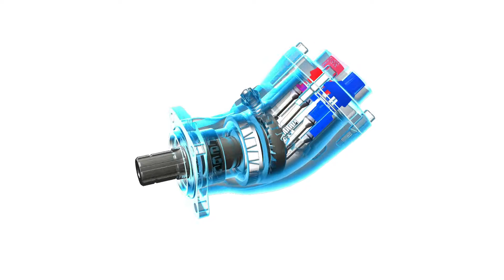Sunfab SAM DIN X-Ray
SAM 010-130 DIN is a series of light weight casing axial piston motors, particularly suitable for mobile hydraulics.

SAM 010-130 DIN is of the bent-axis type with spherical pistons. The design gives a compact motor with few moving parts, high starting torque and high operational reliability. It covers the entire displacement range 10-130 cmᶟ/rev. with max. pressure 400 bar. It´s high level of reliability is due to the choice of materials, hardening methods, surface structures and the quality assured manufacturing process.